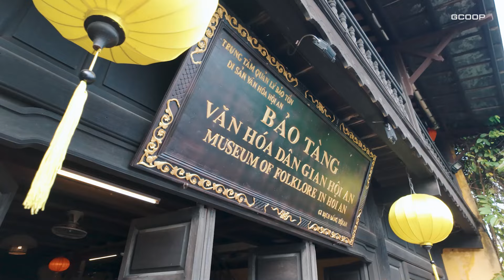2024 지쿱 리더십 트립 다낭! 하이라이트 영상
지쿱 리더십 트립 다낭

지쿱에서 체크인 하라!
열정의 도시 '다낭'으로 떠나는 여행!

3박 5일간의 행복했던 순간을 영상으로 만나보세요!